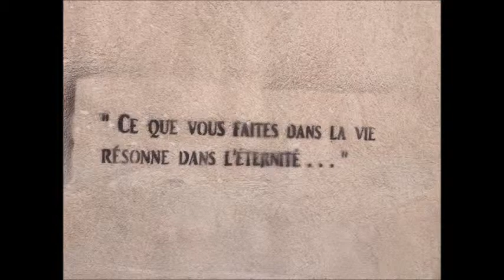Caitlin McAteer - Experience in TCU's Service-Based Study Abroad in Southern France